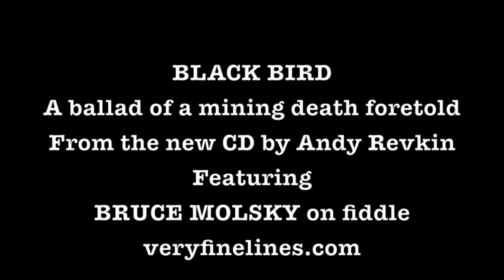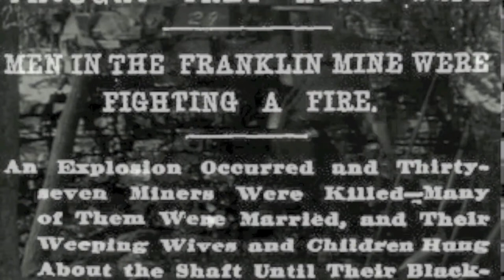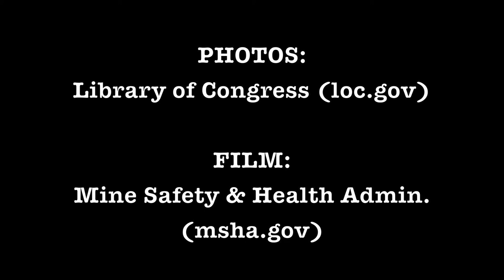"Black Bird" - Mining Ballad (Bruce Molsky, Fiddle)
"Black Bird" is featured on "A Very Fine Lines" by Andy Revkin & Friends

The song builds on the true story of a coal miner (the great grandfather of Revkin's Uncle Wade bandmate Jerry Krenach) who died in a mining accident hours after a bird flew into his house - an event that his wife said was a dark omen.

The public-domain images, from the Library of Congress archives were taken early in the 20th century in various mining communities, mostly in West Virginia.

The film footage is from the archives of the Mine Safety and Health Administration